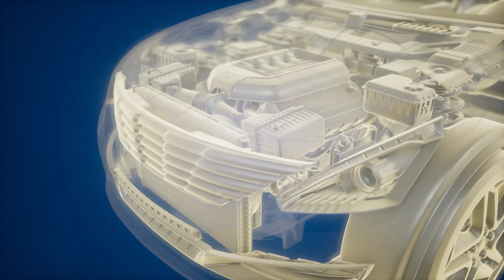Giang Hồ Ký Audio Trọn Bộ - Chương 1 | Ngọa Long Sinh Kiếm Hiệp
Truyện: GIANG HỒ KÝ Tập 1
Tác giả: Ngọa Long Sinh
Thể loại: Kiếm Hiệp